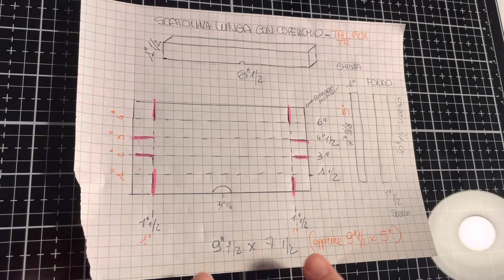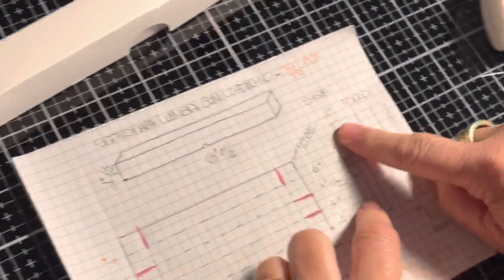Scatola con coperchio lunga - Long gift box for sweets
Occorrente: cartoncino, forbici ,colla abbellimenti. Per la versione più capiente ho usato Le carte della Cle-La mantellina rossa.